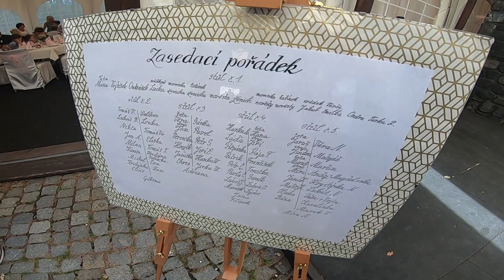Stavba Rovenských - Panství Velichov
Svatba Míši a Honzy Rovenských 3.8.2019 na Panství Velichov